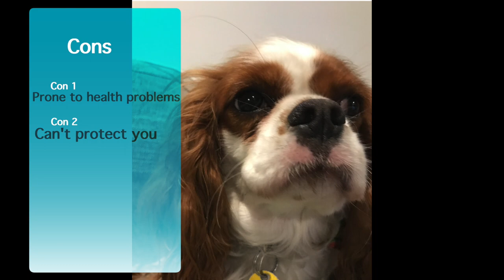Pros and cons of having a cavalier king Charles spaniel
Hopefully, you enjoy or enjoyed the video! Make sure you have post notifications on so you never miss one of Izzy's videos!